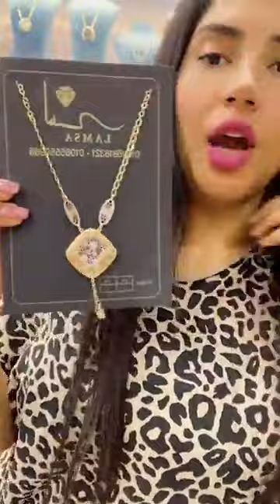احنا بنعمل عظمة مش عملين ازعارينا